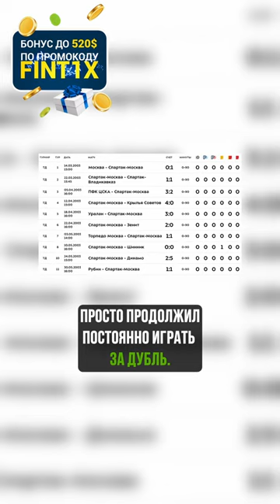ПОСЛЕДНИЙ ТАЛАНТ РОМАНЦЕВА. Камалутдин Ахмедов